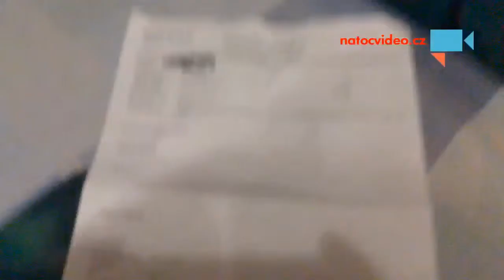Omyl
Omyl - Autor: Drahos Šmarda